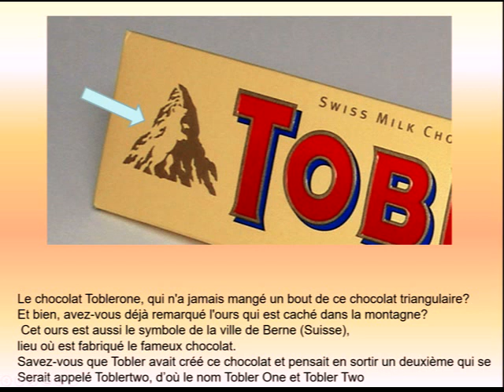Evolvenza Oltre l'uomo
Morality is the freedom of the evolved. @EvolvenzaVitalianoBilotta